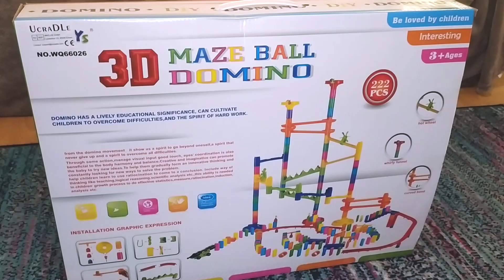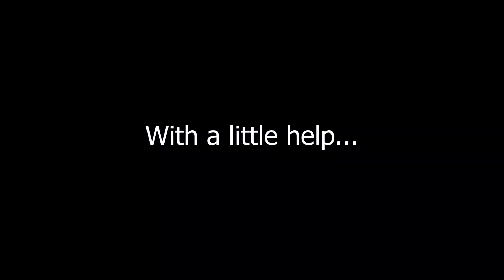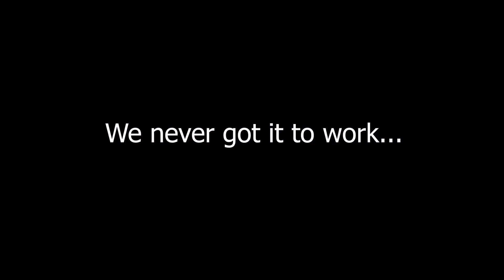Marble run FAIL! Trying to build a marble run toy with dominoes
Watch while we struggle to build a marble run with dominoes